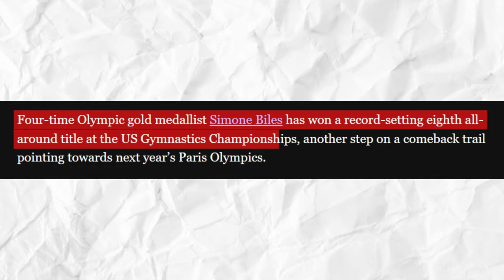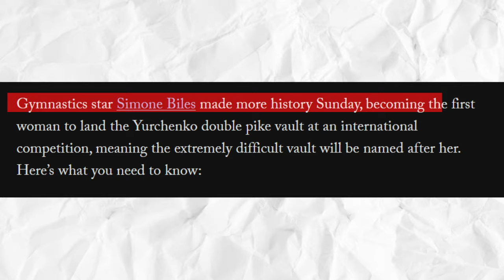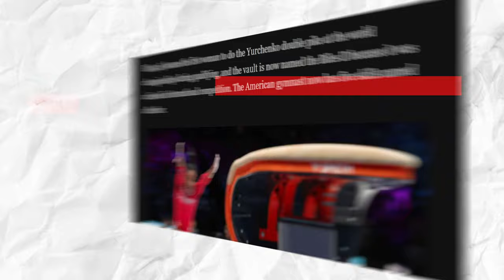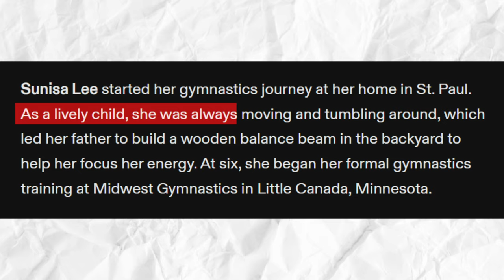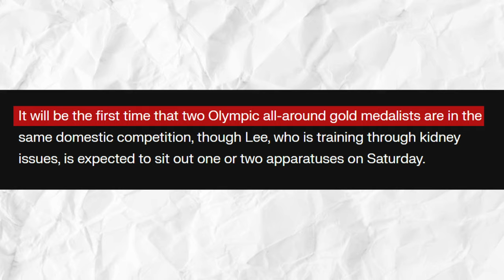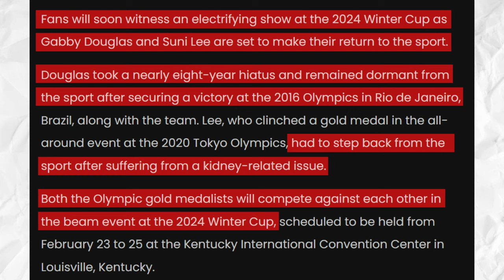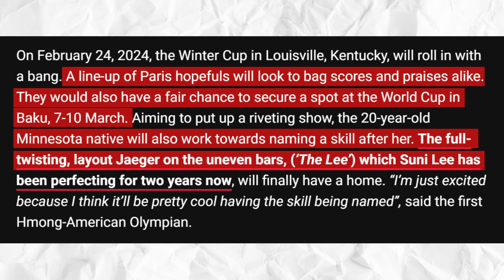What Simone Biles JUST DID To Suni Lee Is RIDICULOUS!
Simone Biles JUST DID To Suni Lee Is RIDICULOUS!

simonebiles just proved that she is indeed the most decorated gymnast of all time. Well, she did more than that, since she didn’t have to do anything for anyone. Her performances speak of itself - its greatness, basically. Still, what she did to her fellow US athlete sunilee is completely insane!

To be fair, Simone Biles is always doing something completely out of the ordinary. In fact, last month, Simone won a record-setting eighth all-around title at the US Gymnastics Championships, another step on a comeback trail pointing towards next year’s Paris Olympics.

Ten years after she first leaped to the top of her sport as a teenage prodigy, the now 26-year-old Biles posted an all-around two-day total of 118.40, four points clear of runner-up Suni Lee. Florida junior Leanne Wong claimed third, bolstering her chances of making a third straight United States world championship team.